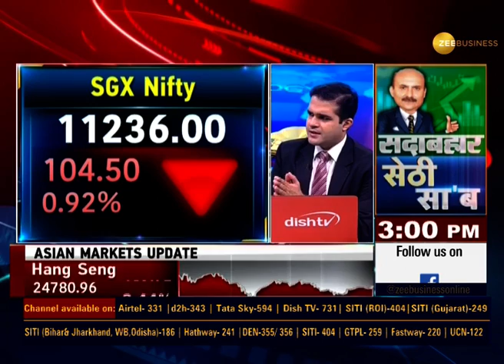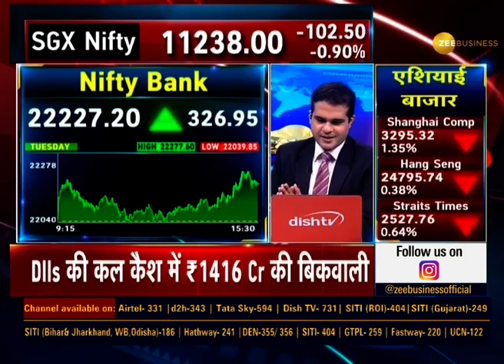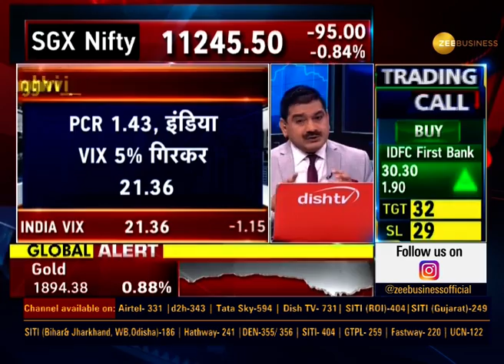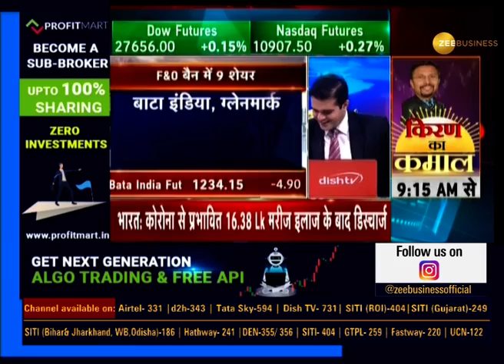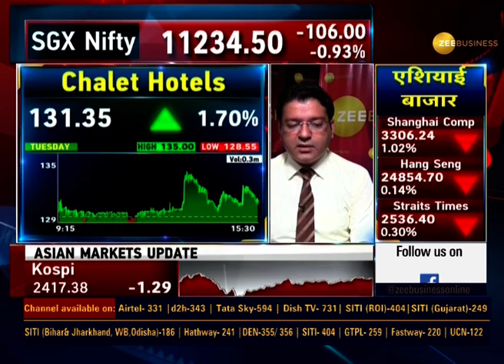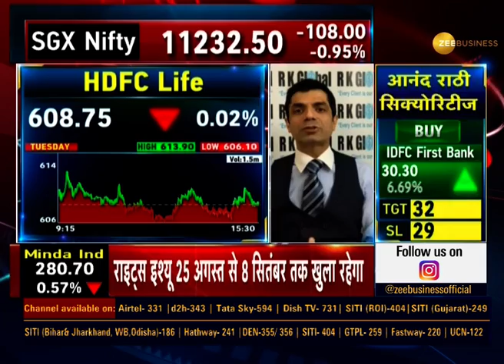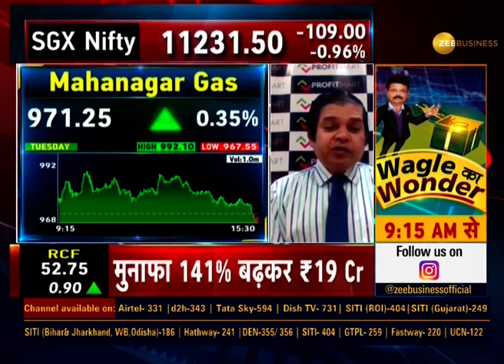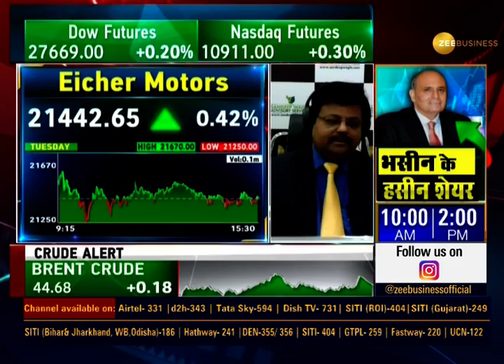Bazaar में कमजोरी के बाद भी खरीदारी की सलाह, Equity Market के लिए अच्छे संकेत | Share Market News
ग्लोबल बाजार में गिरावट है और घरेलू बाजार भी कमजोरी के साथ शुरु हुआ। Anil Singhi की राय है कि इसके  बाद भी खरीदारी करनी चाहिए, सोने में गिरावट है लेकिन Equity में अच्छे संकेत हैं।